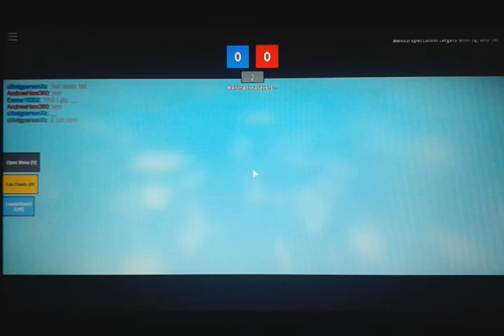Mad paintball PC